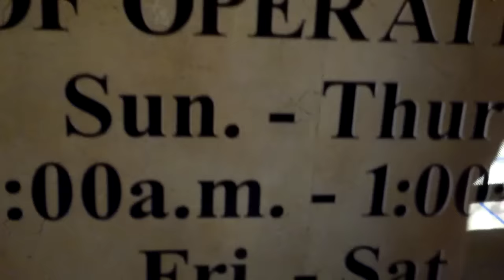Free Tram from Mirage to T.I. Vegas Strip from top-buffet.com